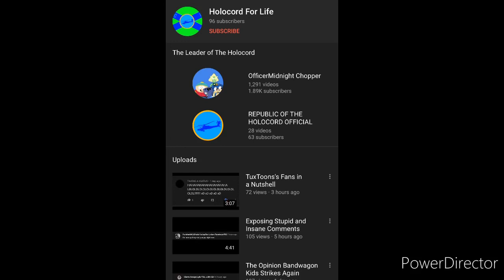Parody Compilation #16 Holocord For Life